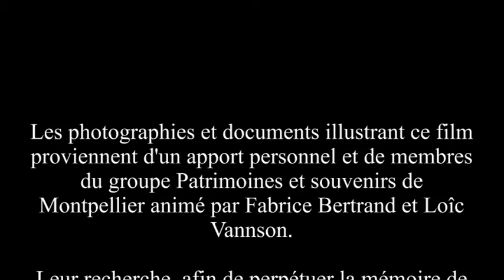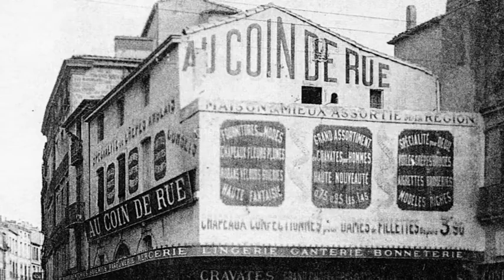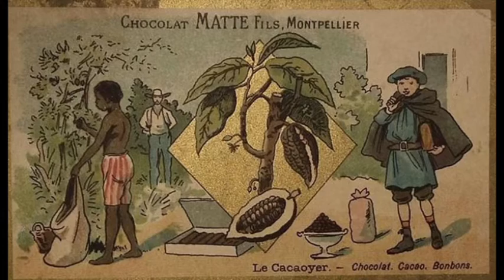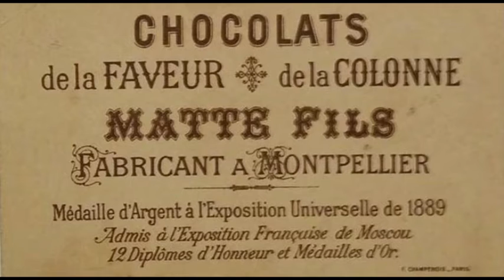Montpellier et Palavas au siècle dernier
Se promener dans les rues de Montpellier au siècle dernier et prendre le petit train pour aller à Palavas, accompagné par les refrains de l'époque.